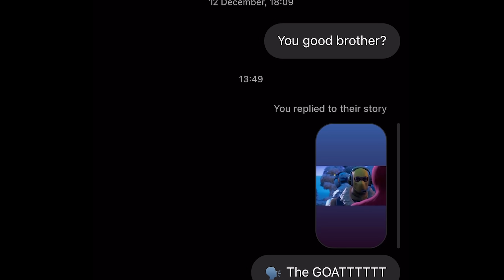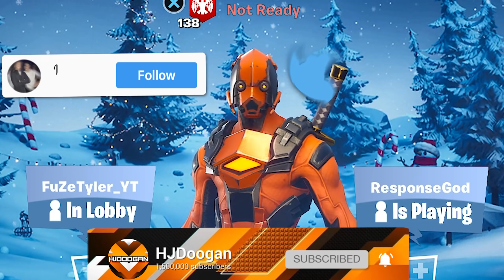he's back...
Return of the Goat